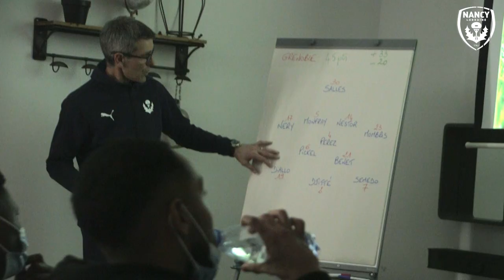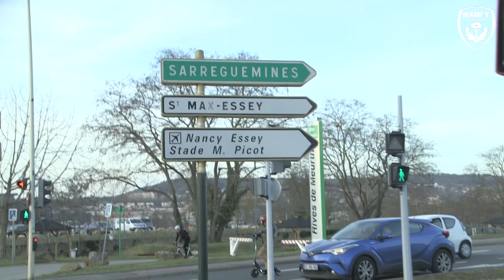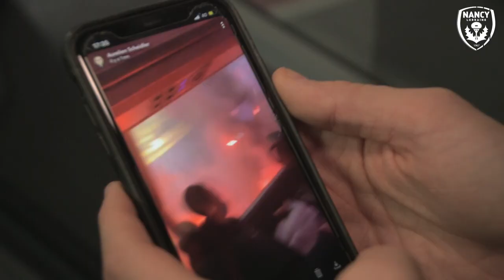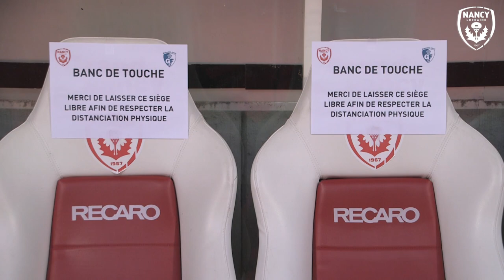Les coulisses de Nancy-Grenoble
Dans la salle vidéo durant la mise au vert ou à l’intérieur du bus lors du formidable accueil des supporters à Picot, l'ASNL web TV a filmé les coulisses du match.